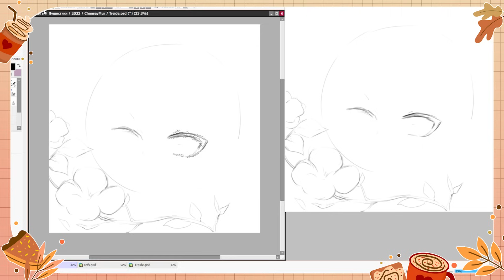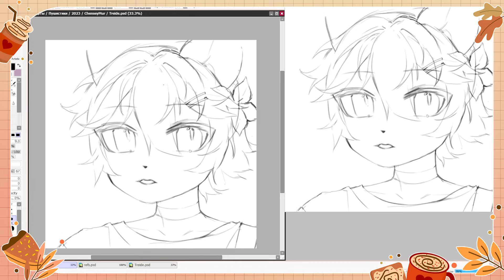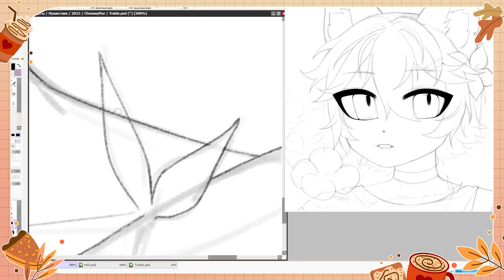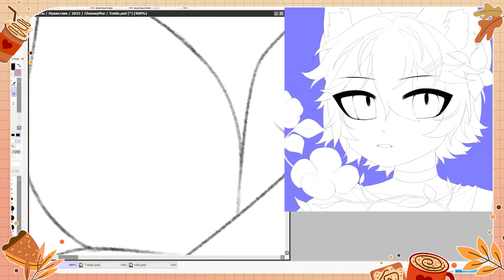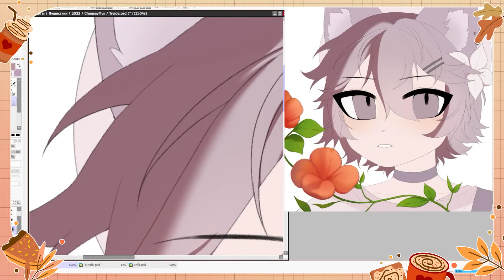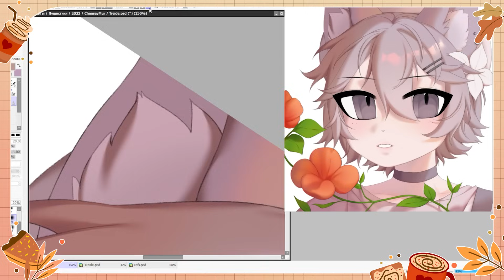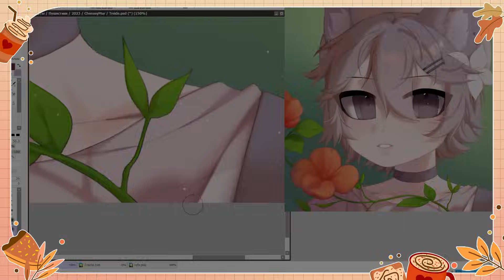・Мошенники среди художников・Нет ни заказа, ни денег・Обзор VEIKK VK1200 V2・Speedpaint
Приветствую всех пельмешек на канале!! Сегодня у нас обзор планшетика и говорю про неприятных худжников и возможно новую рубрику?

*Доставка по всему миру, работает гарантия сроком на 24 месяца
Следите за Veikk чтобы узнавать о новостях! 🖤

• Программы/Software: Paint Tool SAI v.2 / Photoshop CS6
• Планшет/Tablet: VEIKK Studio VK1200 V2
• Время/Time: 5 часов/hours
Музыка/Music:
• zukisuzuki BGM

.+:｡ Таймкоды
00:00 ヾ(•ω•`)o
0:09 Вступление
0:33 Анбоксинг
2:24 Плюсы
3:45 О минусах
4:21 Про мошенников
5:34 А заказ увидим?
6:47 Конец